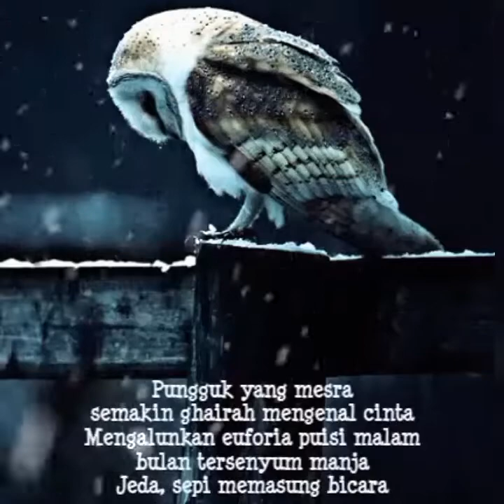Sketsa Sang Pungguk Dan Rembulan